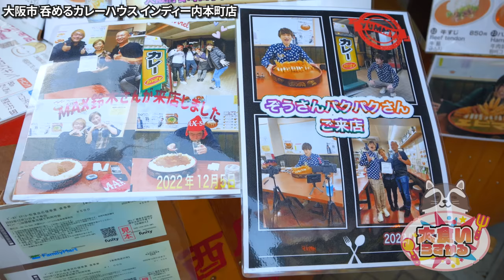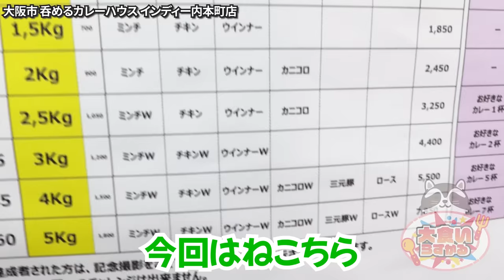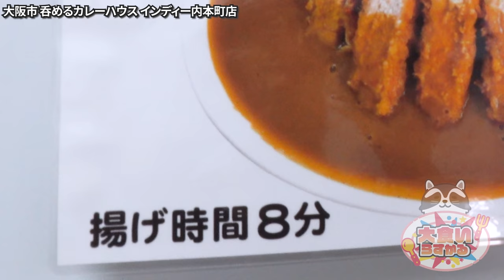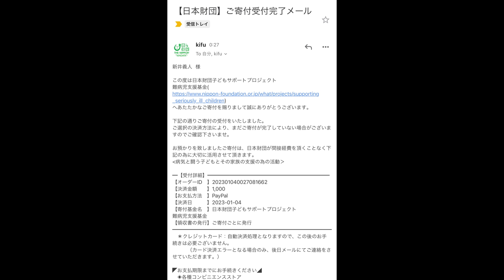愛情溢れる絶品カレーがとんでもないデカ盛りだったけど旨すぎて呑める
みんなが行ってるこちらのお店にやっと行けたー！！
最高だ
呑めるカレーは最高だ…
呑める＝旨過ぎるなのだから